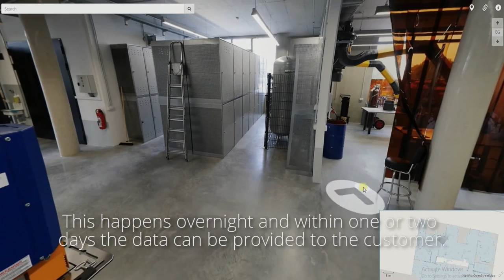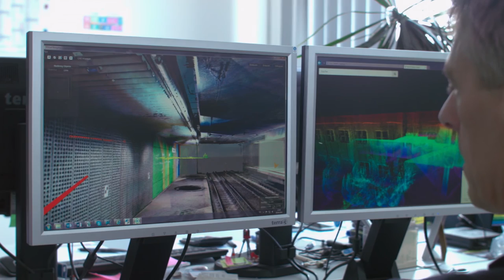NavVis Partner Hemminger: Scan for CAD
CEO of NavVis Partner Hemminger talks about how to apply NavVis Indoor Mapping Technology for CAD and Building Information Modeling.